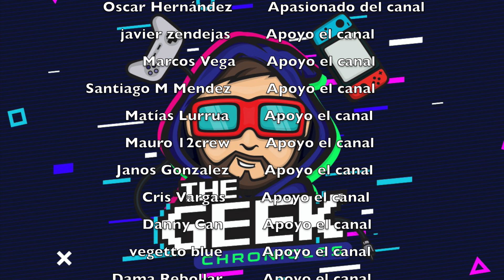Novedades de la Wonder Festival 2021 Día - Muchas figuras de acción épicas 😱💥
Bienvenido a un nuevo vídeo de ToyNews donde hablamos sobre todas las novedades en el mundo de los coleccionables.

El día de hoy le damos seguimiento a todo lo acontecido durante la Wonder Festival 2021 en líneas como Figma, Moderoid y Nendoroid, también tendremos otras novedades de Revoltech, Super 7 y mucho más.